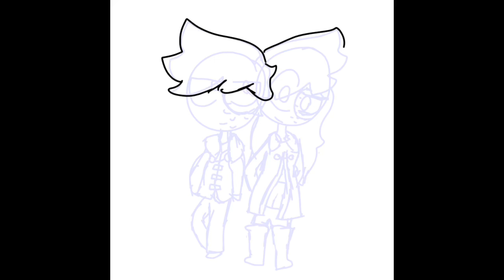Deceit Gender Bend (200th Drawing!)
SandersSides I thought I just would like to share this art of mine to me honestly it’s a failure but I still love it until then I’ll cya later my poodle pops the music I used is mysterious paths bye bye ٩(˃̶͈̀௰˂̶͈́)و